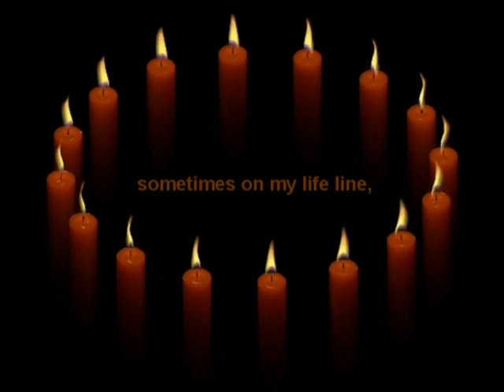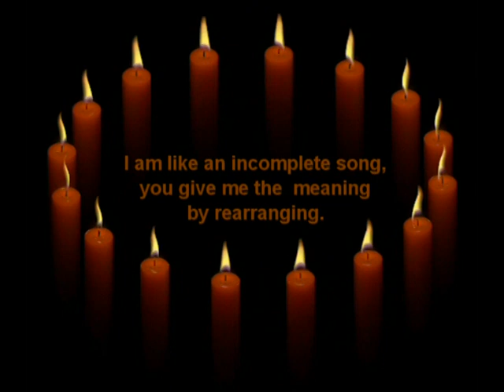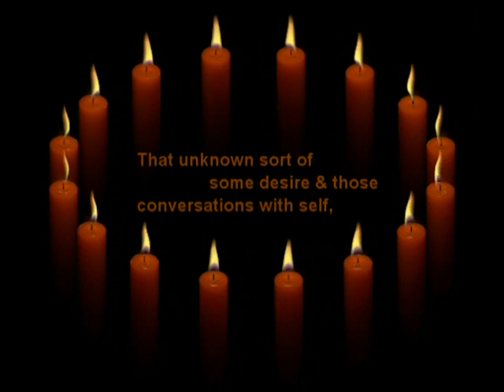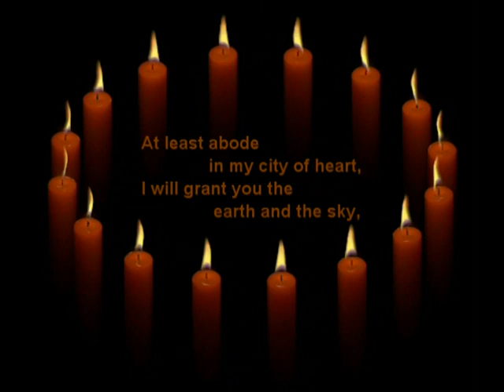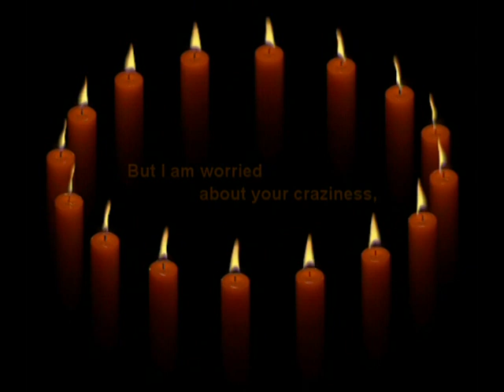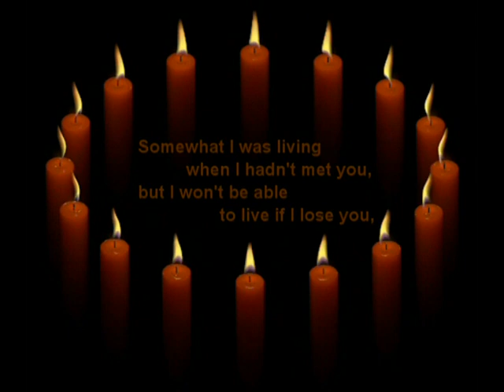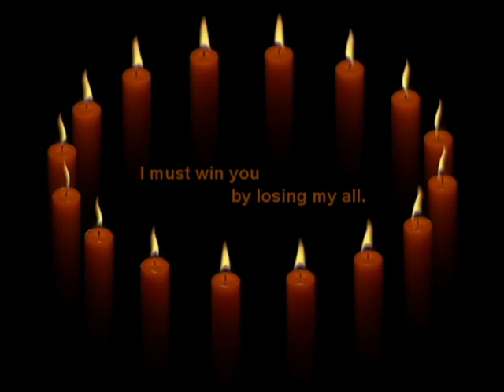Kabhi Khwaab Mein ya khayal mein (Daddy).. translated with English subtitle .mpg